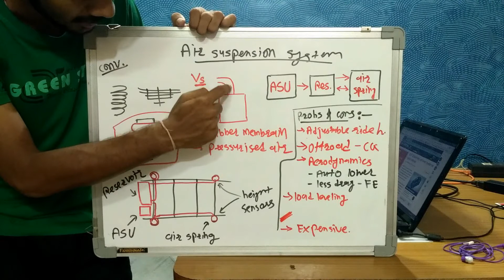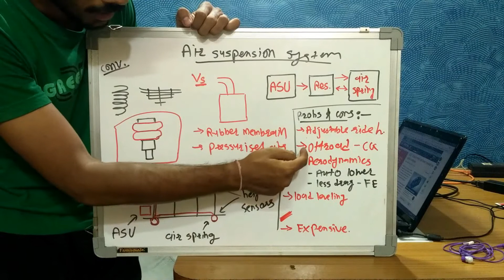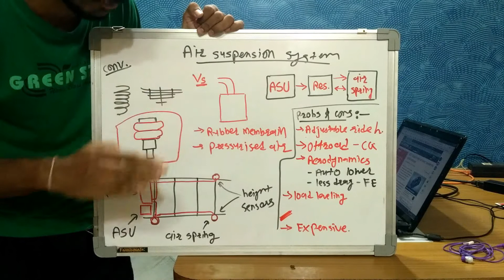Air Suspension System : Explained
Air suspension system,
here is how air suspension system looks like , and how does it work .
it is situated between tire contact and car body . it is a rubber membrane ballun . in which compressed air is supplied and taken out while work.
for more watch video
more,